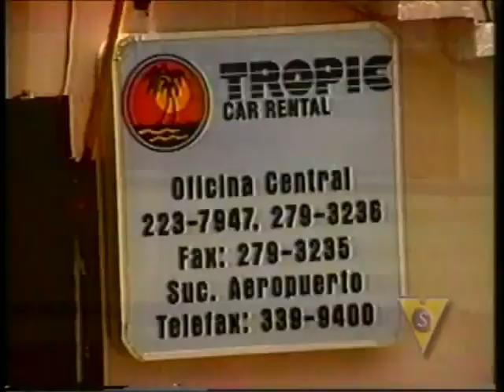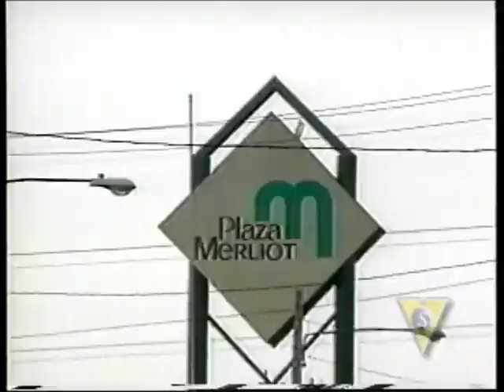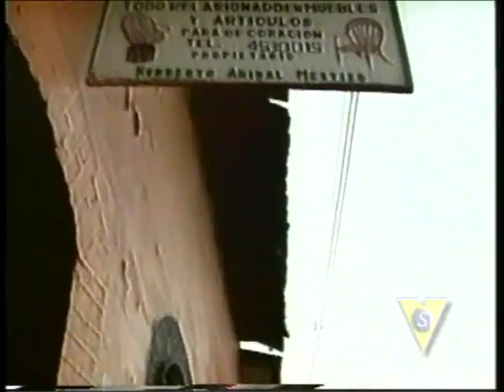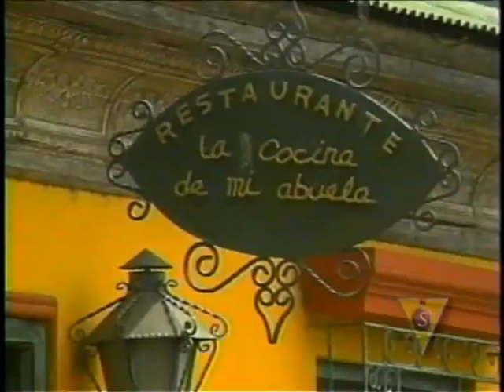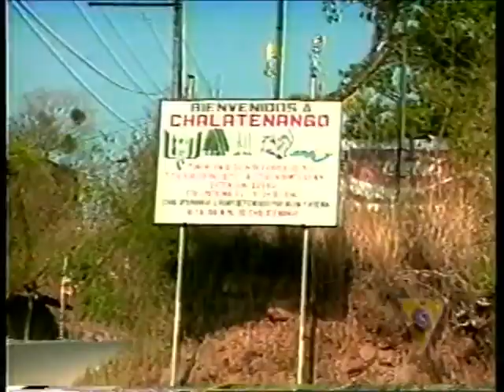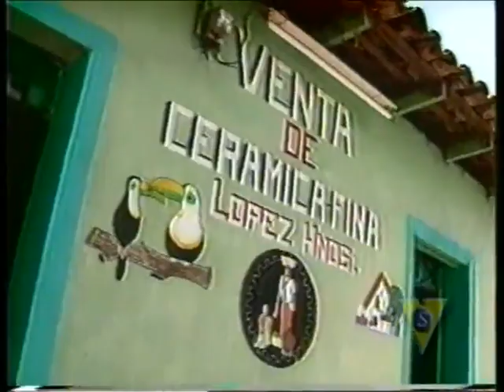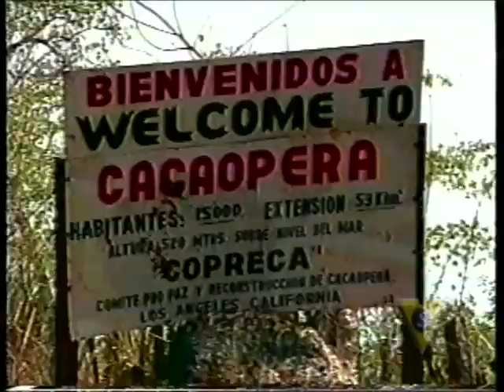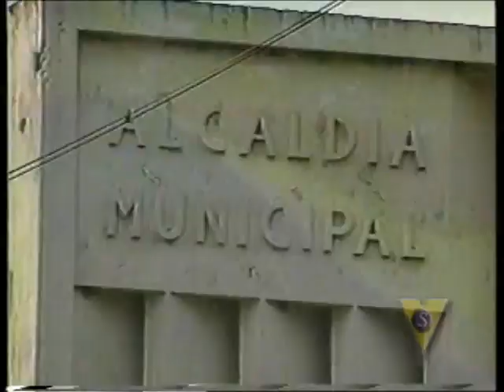El Salvador De Antes - Documental De El Salvador (El Salvador) D.R.A. Documentales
Recordando El Salvador De Antes; Por Recordar Es Volver A Vivir Les Traemos Este Nostalgico Video Que Nos Muestra y Nos Relata El Salvador De Unas Decdas Atras Cabe Desir Que Nada De Esto Se Ha Hido o A Dejado De Exitir Solo Que Hoy En Dia Ya Cuantan Con Una Nueva Apariencia Mas Bonito y Modernizado Gracias Solo A Los Salvadoreños Que para Bien o Mal Como Usted Lo Prefiera, Le Hemos Cambiado La Cara A Muchos Lugares; Viajando Desde Su Occidente, Pasando Por Su Zona Central, Oriente y Terminando En La Zona Paracentral; Disfruta De Parajes y Lugares Paradisiacos, Playas Imprecionandes, Pueblitos Pintorescos, Arte Culinario, Lugares precolombinos e Historial General De Nuestro Pulgarcito, Se Generoso Con Lo Tuyo y Regalale Un LIKE Al Video para Que No Solo Salvadoreños Vean Este Hermoso e Informativo Video SIGUENOS @ElSalvadorSounds503 TENEMOS PARA TI UNA LISTA DE ENLACES DIRECTOS DE DOCUMENTALES Y MINI-DOCUMENTALES PARA QUE TE SIGAS SINTIENDO ORQULLOS@ DE SER SALVADOREÑ@ SALUDOS Y BENDICIONES GENTE LINDA